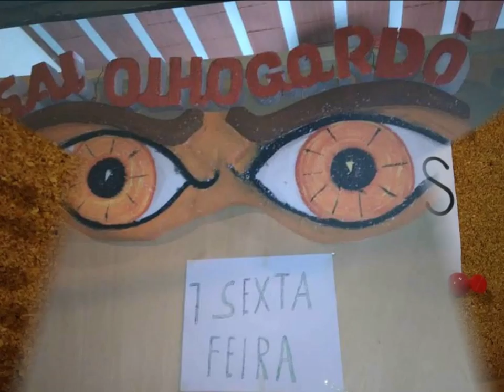Poder de Deus é Fogo.......09 Setembro 2018 - Alto Vera Cruz - B.H - M G Santa Ceia Avisos